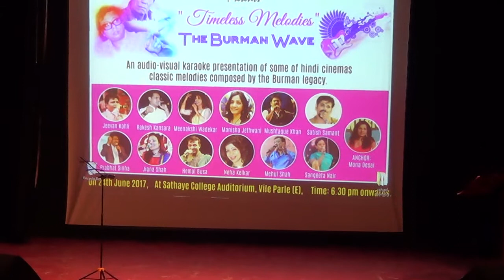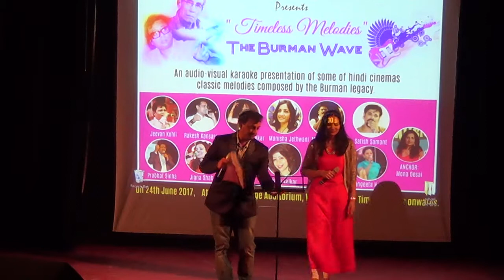MAI TUMKO KYA KAHU ny Jigna Shah and Hemal Busa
Friends sharing some memorable performances from our 24th June KJM show. " Timeless Melodies - The Burman Wave" a showcase of some classic Burman compositions.